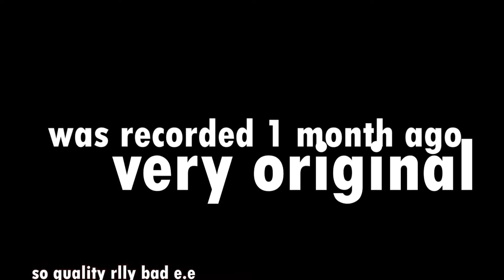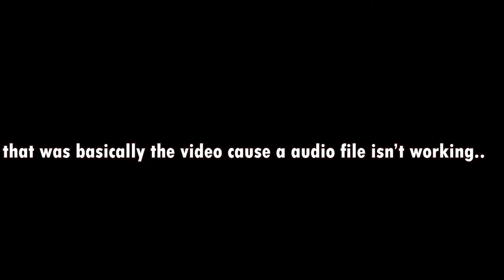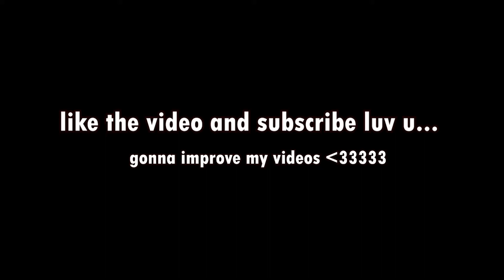LET'S TALK ABOUT MY CHANNEL...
hey , so uh i've been looking at my content lately and i think i needed to improve some things in my videos.. let's talk about it e.e.